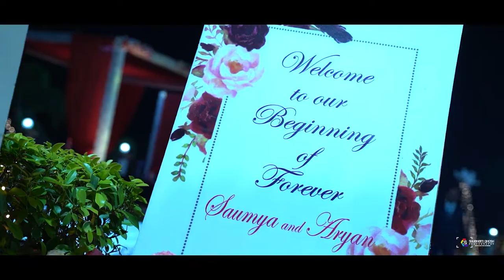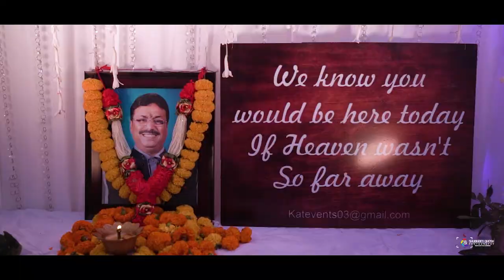Wedding Teaser 2021 | Aryan Weds Saumya | sgp shubhamghosh photography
Best wedding teaser

Songs in this video is not used for any commercial purpose.

All song credits are given below -

Song Name: Teri Hogaiyaan
Singer : Vishal Mishra
Music & Lyrics : Vishal Mishra
Music Produced & Arranged by : Vishal Mishra
Additional Programming : Shubham Srivastava
Additional Lyrics : Kaushal Kishore
Music Assistant : Kumar Gaurav Singh & Shubham Srivastava
Mixed & Mastered : Shadab Rayeen @New Edge Studios
Assistant Engg. : Abhishek Sortey & Dhananjay Khapekar
Guitars Performed by : Ishaan Das
Bass : Deepak Saikia
Music Recorded at : VM Studios

Song: Main Tey Jaana Tere Naal
Produced By: Aditya Dev
Lyrics: Gurpreet Saini